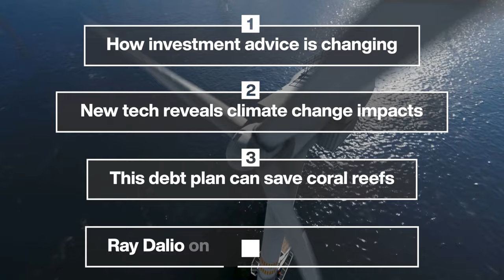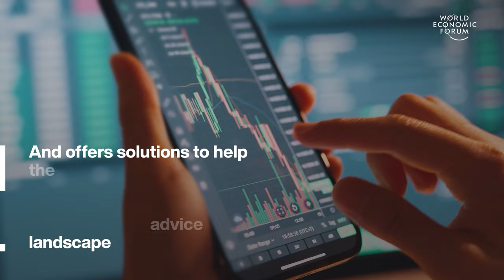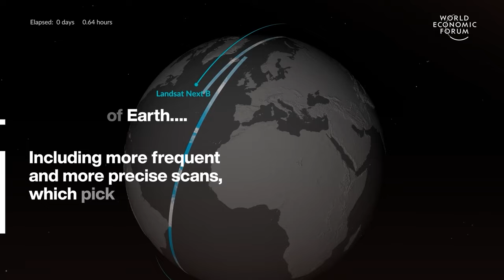Tech Shows Impact of Climate Change & Debt Plan to Save Coral Reefs | WEF | Top Stories of the Week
This week's top stories of the week include:

0:15 How investment advice is changing – ‘The film is a rollercoaster ride into the last few years of how technology is changing our relationship to money’, says Chris Temple, director of This Is Not Financial Advice, a documentary that follows four online investors, including one who made - and lost - millions in crypto.

5:56 New tech reveals the impacts of climate change – Using AI, we can process Earth Observation (EO) data faster. Helping us monitor disaster impact in hours, not days. AI is also improving climate and weather forecast models. Through AR and VR, engineers are transforming these complex datasets into interactive, intuitive experiences that can help leaders make climate decisions.

7:39 This debt plan can save coral reefs – The deal reduces Indonesia’s debt repayments to the US by $35 million over the next 9 years and redirects those payments towards reef conservation instead. Indonesia is home to 16% of the world’s coral reefs and around 60% of the world’s coral species. Its reefs generate around $1.6 billion in value every year through fisheries, coastline protection and tourism. But Indonesia’s reefs face a range of threats.

9:21 Ray Dalio on funding climate action – By 2050, climate damage could cost between $1.7 trillion and $3.1 trillion per year. However, the costs of inaction could be even greater, says Ray Dalio, the founder of the world’s largest hedge fund, Bridgewater Associates. Right now, climate action is hugely under-financed.